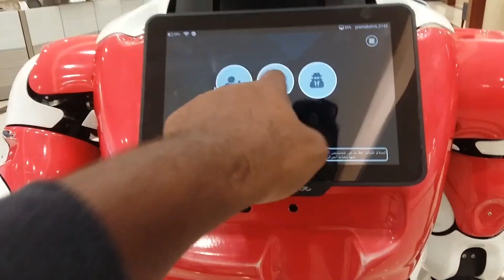Saudi Arab || 🇸🇦 Saudi Arab Hospital video || Chhota Rajan || Saudi Arab today news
Hi

    I am Chhota Rajan Bhai my YouTube channel
                          Chhota Rajan bhai

   my new channel- Rajan bhai blogs